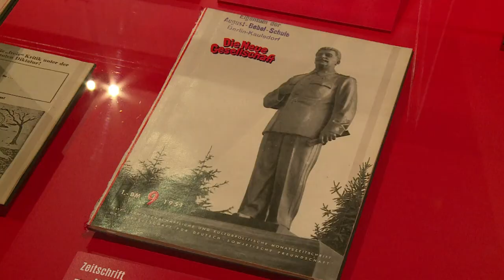Stalin statue centrepiece of new Berlin exhibition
A statue of Stalin briefly appears on the Karl-Marx-Allee in Berlin, before being transported to the former Stasi prison in Berlin-Hohenschönhausen. The statue, a reproduction of the original which stood in the German capital from 1951 to 1961, is a central part of the exhibition "Stalin - The Red God" which will open on January 26.